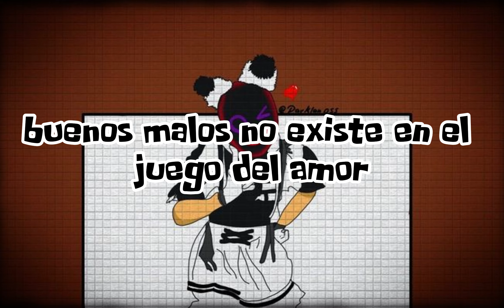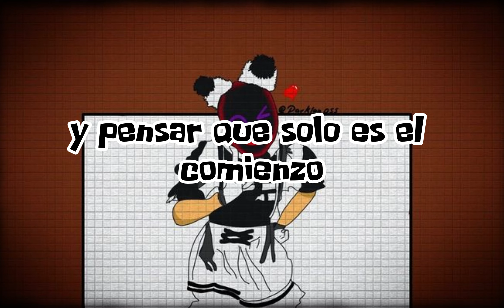Levantarse un 17- Un juego(Lyrics).exe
darklan055
Artista de la imagen: